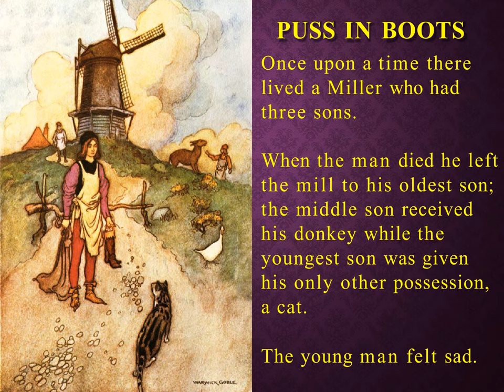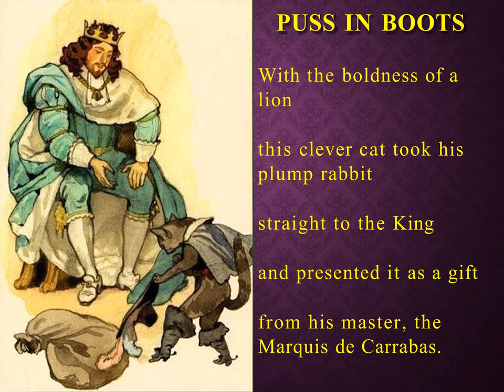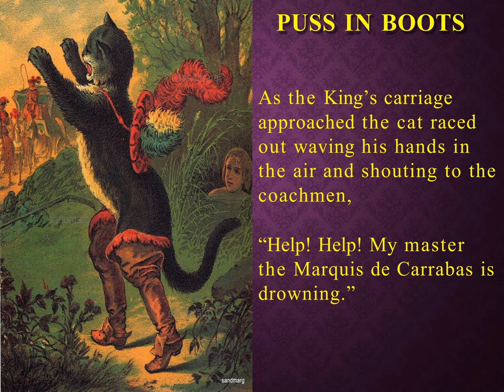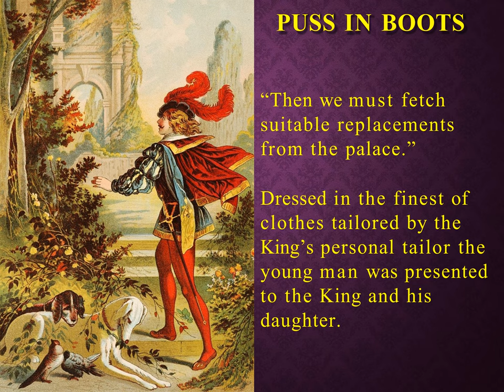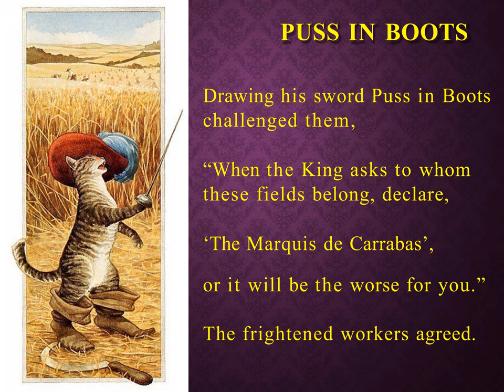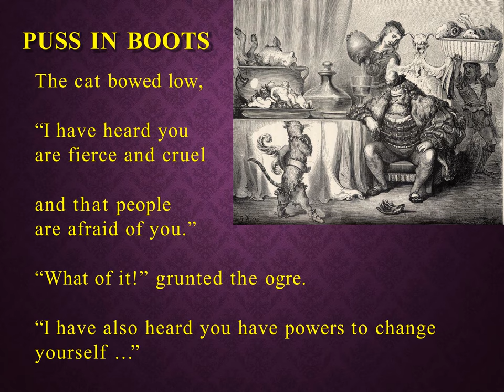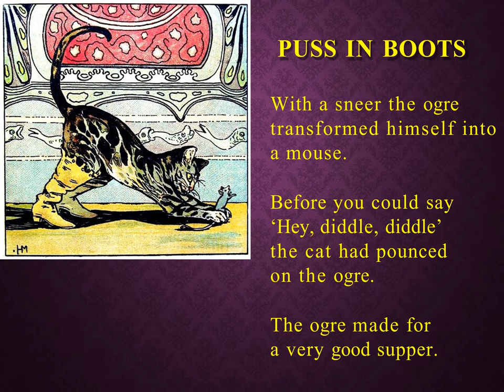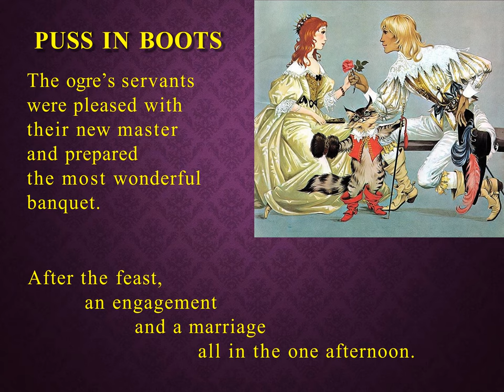Puss in Boots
Puss in Boots is a classic European fairy tale about an anthropomorphic cat who uses cunning and trickery to gain power, wealth, and the hand in marriage of a princess. The tale has evolved over time, with various adaptations and interpretations.